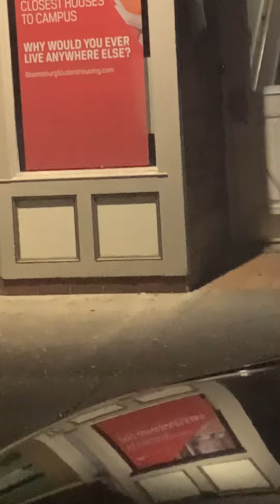Rone On The Road Ep1